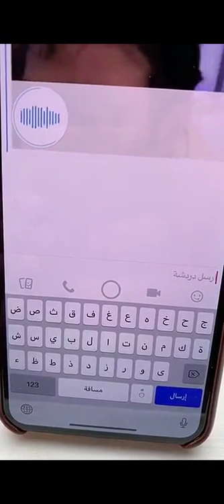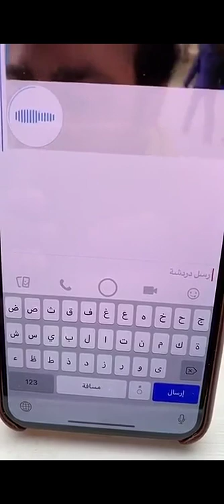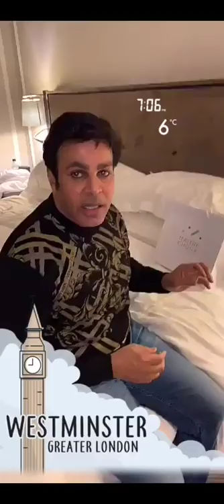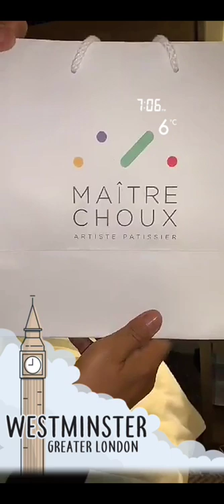خالد الخالدي زيارة سويدان بن حرقوص والخبيصة الساروطية